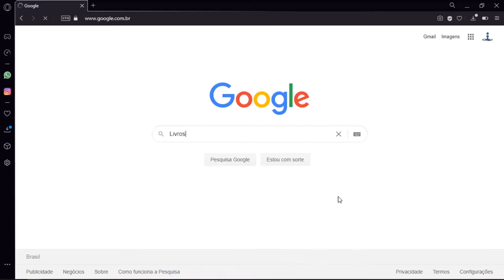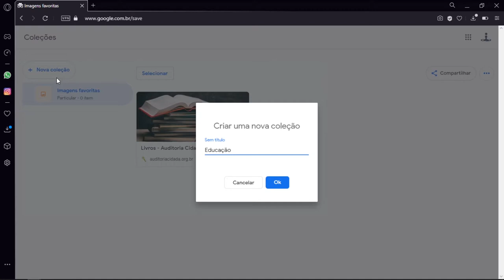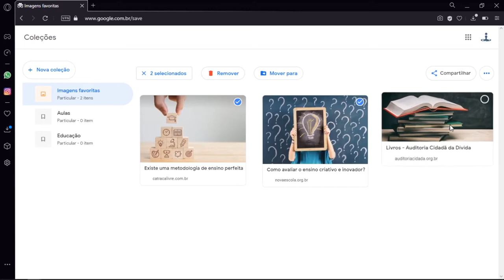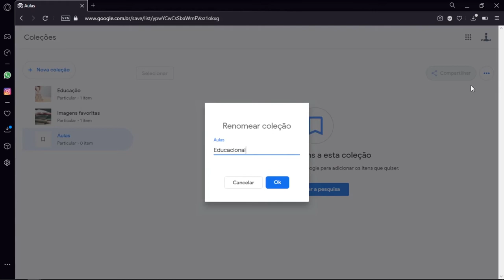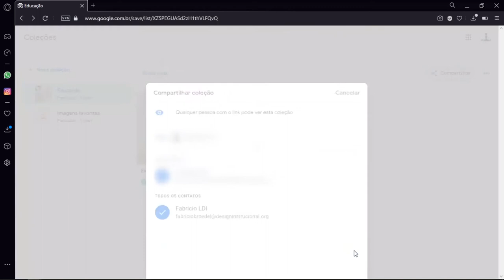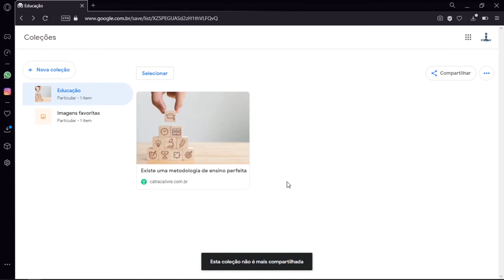Google Coleções: Criar e compartilhar (LDI/Sead/Ufes)